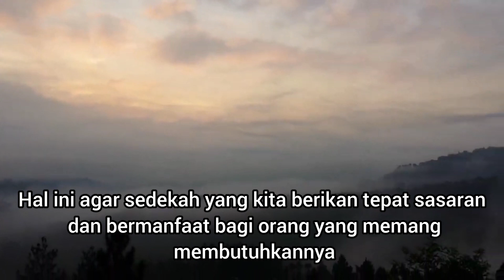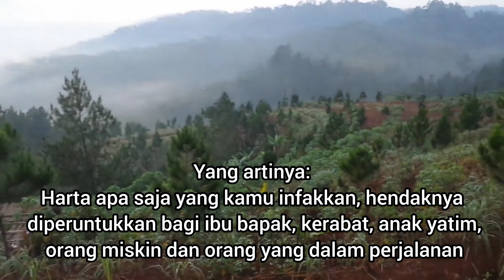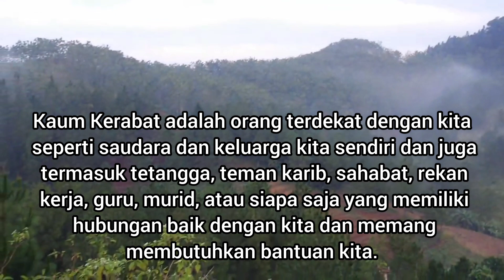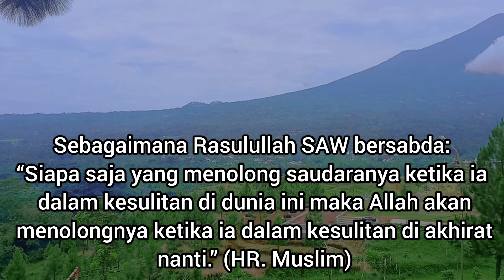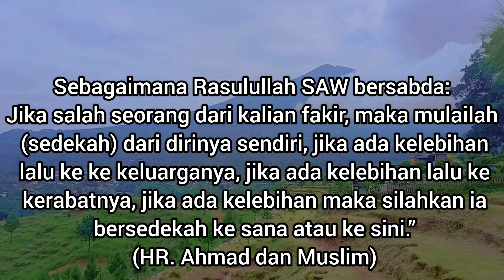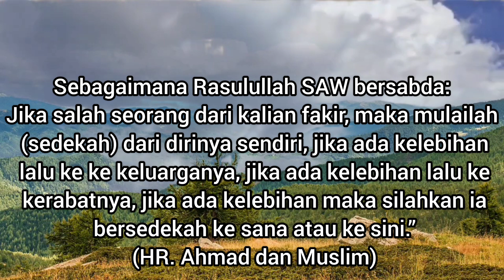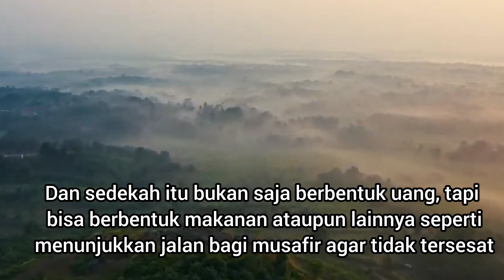Wajib Tahu!!! Bersedekah Ke 5 Orang Ini Jauh Lebih Baik dan Pahalanya Lebih Besar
Bersedekah Ke 5 orang golongan Ini jauh lebih baik dan pahalanya lebih besar. Sedekah adalah salah satu amalan yang sangat mulia dan sangat dianjurkan dalam Islam.
Sedekah memiliki banyak manfaat dan keutamaan, baik bagi pemberi maupun penerima. Sedekah dapat membersihkan harta, menyembuhkan penyakit, menghapus dosa, melindungi dari bencana, melapangkan rezeki, dan mendatangkan berkah.
Dalam Al-Quran  surah Al hadid ayat 18 Allah Swt berjanji bagi hambanya yang bersedekah yaitu  bahwa Allah akan melipatgandakan balasan dan memberi pahala yang mulia bagi siapa saja hamba-Nya yang bersedekah.
Namun, tidak semua orang berhak menerima sedekah. Ada beberapa kriteria dan urutan orang yang berhak menerima sedekah sesuai dengan syariat Islam. Hal ini agar sedekah yang kita berikan tepat sasaran dan bermanfaat bagi orang yang memang membutuhkannya
Sebagaimana mana disebutkan dalam Al-Quran surah al Baqarah ayat 215
Harta apa saja yang kamu infakkan, hendaknya diperuntukkan bagi ibu bapak, kerabat, anak yatim, orang miskin dan orang yang dalam perjalanan.
Selengkapnya simak videonya hanya di channel